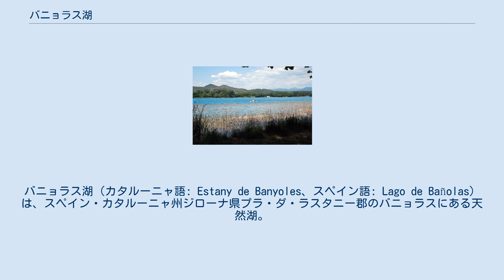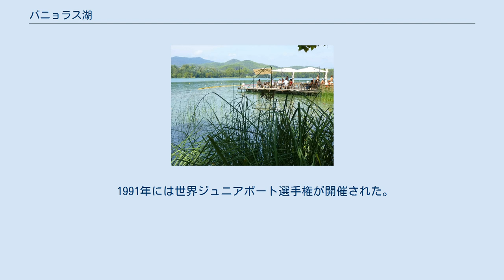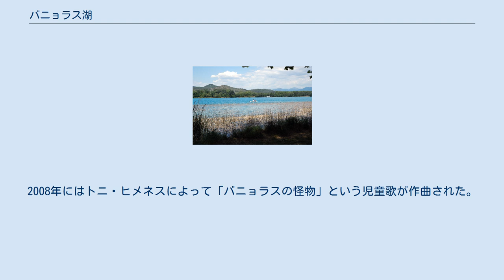バニョラス湖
バニョラス湖（カタルーニャ語: Estany de Banyoles、スペイン語: Lago de Bañolas）は、スペイン・カタルーニャ州ジローナ県プラ・ダ・ラスタニー郡のバニョラスにある天然湖。
東岸にあるバニョラスの町が湖名の由来であり、湖面は完全にバニョラスの自治体域にある。
西岸はバニョラスとプルケレスの自治体境となっている。
 自然な地殻運動による窪地に位置している。
長さ約2,100m、幅約750mであり、平均水深は14.8m、最大水深は62.4mに達する。
周囲長は9.13km、面積は1.12km2であり、カタルーニャ州最大の天然湖である。
バニョラス湖の33km南にはシルス湖干拓地があり、かつては面積約7km2のシルス湖がこの地域最大の天然湖だったが、シルス湖は1851年に干拓されて湿地となった。
 コイ、ラッド、Salaria fluviatilis、サンフィッシュ、テンチ、ブラックバス、ウナギなど、在来種と外来種の両方が生息している。
19世紀にはノーザンパイク、ブラックブルヘッド、キンギョなどの魚類が導入されたことが知られているが、近年の調査ではこれらの種の個体は発見されていない。
 1991年には世界ジュニアボート選手権が開催された。
1992年バルセロナオリンピックでは、バニョラス湖でボート競技が開催された。
2004年には世界ボート選手権がバニョラス湖で開催された。
多くの外国人ボート競技選手、特にイギリス人選手に人気のある練習場所である。
 バニョラス湖にはバニョラスの怪物という怪物伝説が伝わる。
言い伝えによると、昔々のバニョラス湖には怪物（おそらく竜）が住んでいたが、8世紀にフランスの修道士である聖エメテリオがこの怪物をなだめることに成功し、怪物は温厚な草食動物に変体したという。
今日でもこの動物は湖底で生きているとされる。
2008年にはトニ・ヒメネスによって「バニョラスの怪物」という児童歌が作曲された。
 バニョラス湖のパノラマ